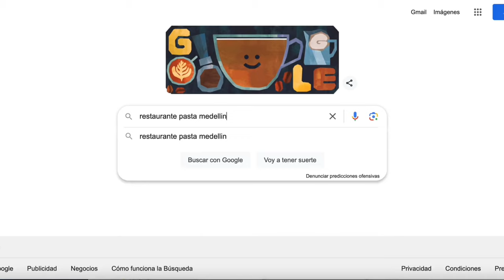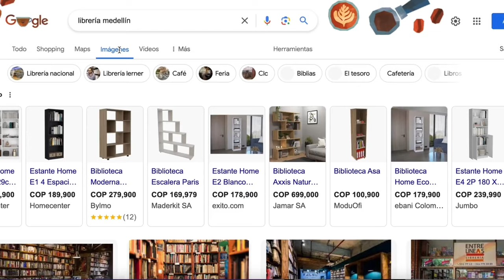¿Cómo darle visibilidad gratis a mi negocio?- [Negocios en Tm] ®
¿Te preguntas cómo darle visibilidad a tu negocio de forma gratuita en internet? ¡Entonces este episodio es para ti!
Nuestra pregunta del día viene del psicólogo Daniel Salvatierra, quien nos brinda un vistazo único a su mundo de terapia individual, de pareja y grupal, junto con fascinantes talleres terapéuticos de análisis de sueños en su espacio conocido como Casa Zeus.

Y para responder a esta pregunta, tenemos a Marcela Alvarez, una creadora digital que ha llevado a numerosos emprendedores a alcanzar nuevas alturas en sus proyectos. Descubre sus consejos y estrategias para impulsar tu negocio en línea sin gastar un centavo.

¡Acompáñanos en una conversación imperdible llena de ideas innovadoras y soluciones prácticas! Conduce este episodio nuestro experto en negocios, Juan Carlos Yepes, quien te guiará a través de cada paso hacia el éxito en el mundo digital.

El aporte del día de hoy es: SEO: marketing en Google

Gracias a las marcas que hacen posible la realización de este programa @ceipabs @comfama @seresaser @frisbylohace @fundacionfrisby @sistecredito

Negociosentm